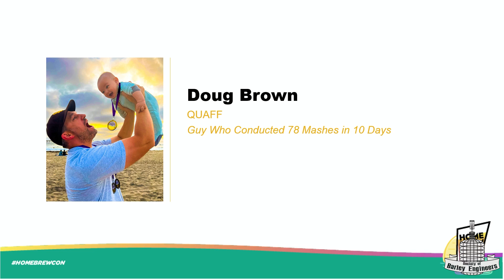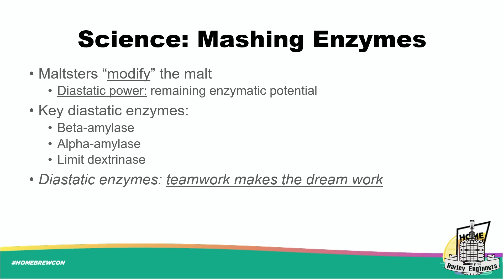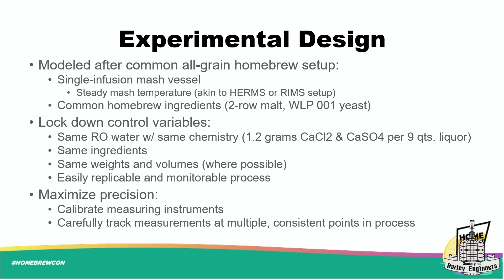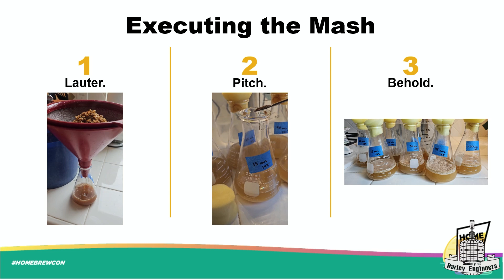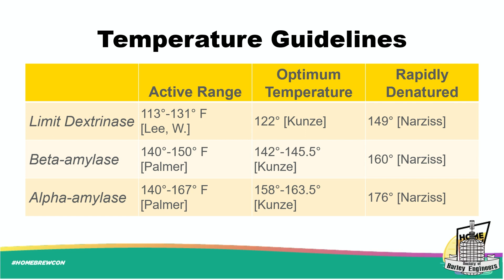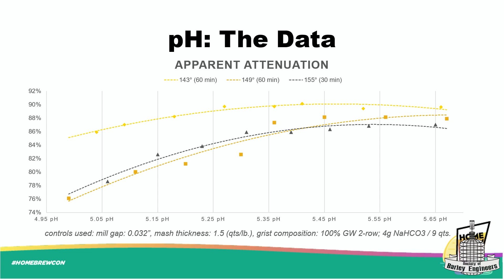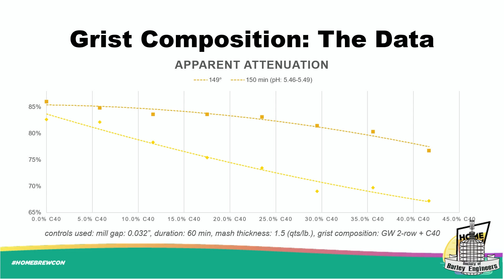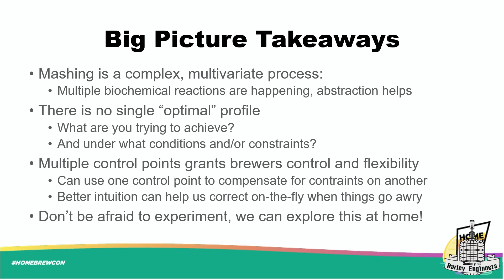Mastering the Mash by Doug Brown - June 2023 Meeting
This is the feature presentation for the Society of Barley Engineers June 2023 meeting - Mastering the Mash: Control the Mashing Process to Produce the Wort You Want by Doug Brown